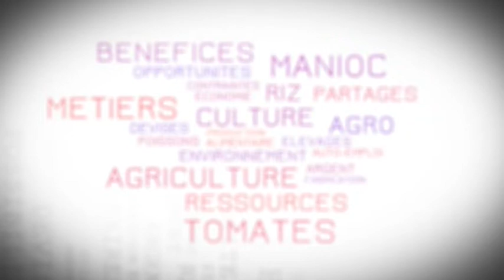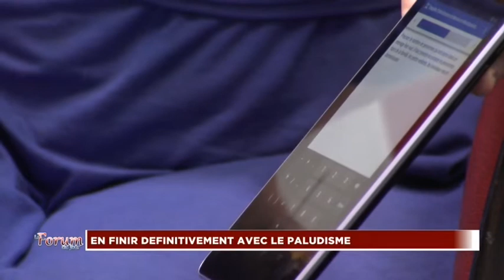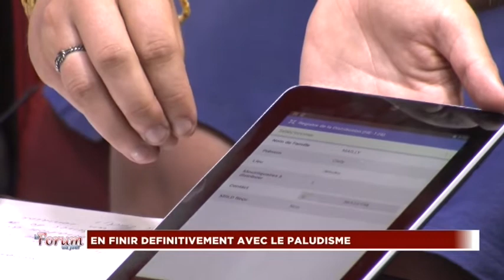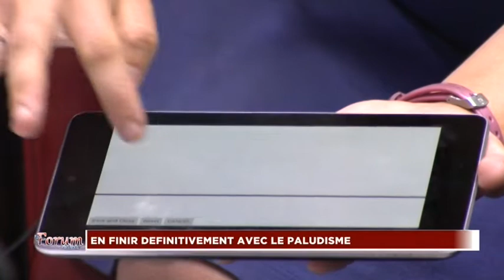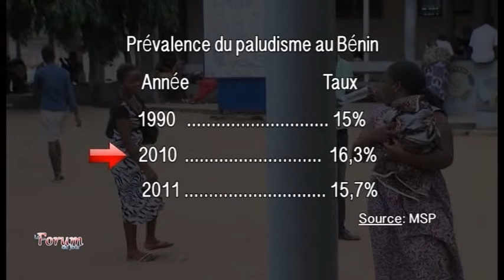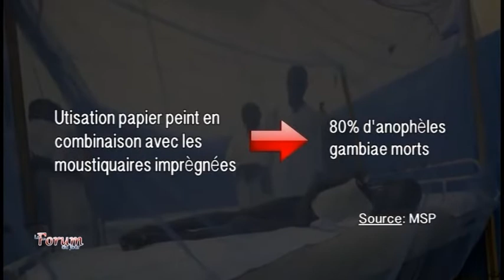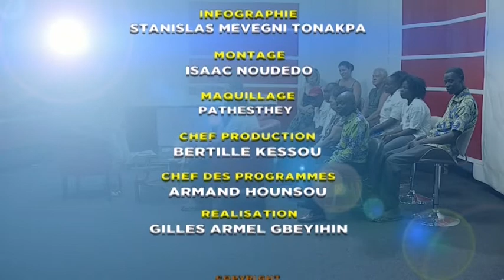Forum du jour: En finir définitivement avec le paludisme